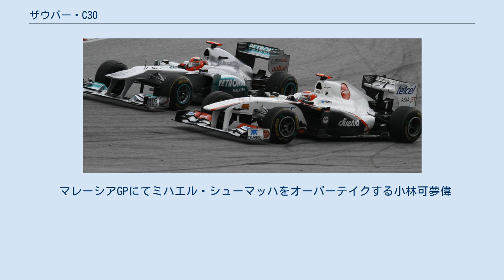ザウバー・C30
ザウバー・C30 (Sauber C30) は、ザウバーが2011年のF1世界選手権参戦用に開発したフォーミュラ1カー。
2011年の開幕戦から最終戦まで実戦投入された。
 C30は長年エンジニアリング部門を率いてきたウィリー・ランプに代わり、ジェームス・キーが中心となって開発された。
KERSはエンジン供給を受けるフェラーリ製のユニットを搭載する。
ギアボックスもフェラーリ製であるため、リアサスペンションはフェラーリと同じくプッシュロッド式を継続している。
 2011年1月31日にバレンシア・サーキットでC30が発表され、午後から小林可夢偉によってシェイクダウンが行われた。
メキシコ人ドライバーセルジオ・ペレスが新加入し、メキシコ系スポンサーが増えることが発表された。
 開幕戦では7、8位にダブル入賞したものの、リアウィングの寸法規定違反により失格処分を受け、貴重な10ポイントを失った。
それでも、前半戦は小林がコンスタントに入賞し、第7戦カナダGPでは赤旗中断前まで2位を走行する快走を見せた。
ペレスも非凡な才能をみせたが、第6戦モナコGPでハードクラッシュを喫し、2戦を欠場した。
 FIAがエンジン排気の空力的利用（オフスロットル・ブローイング）を禁止する方針を示したのを受け、ザウバーは一旦この分野の開発を中止した。
しかし、フェラーリとザウバーが反対したものの、イギリスGP以降オフスロットル・ブローイングの使用が一転して認められたため、後半戦はハンディを背負って戦うことになった。
 コンコルド協定ではコンストラクターズランキング6位に900万ユーロ（約6億9千万円）が支給されるため、ザウバーはフォース・インディアやトロ・ロッソと激しく6位の座を争った。
日本GPではフロントウィングやフロアなど各所にアップデートを施した。
最終的にはフォース・インディアに逆転を許し、トロ・ロッソを辛くも抑えてランキング7位となった。
 マレーシアGPにてミハエル・シューマッハをオーバーテイクする小林可夢偉